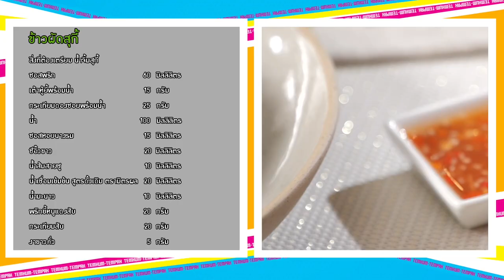รายการ "เต็มปากเต็มคำ" โจทย์ (ข้าวจ้าวสูตรผสม 5 สายพันธุ์ )l ข้าวผัดสุกี้| EP.211[2/3]